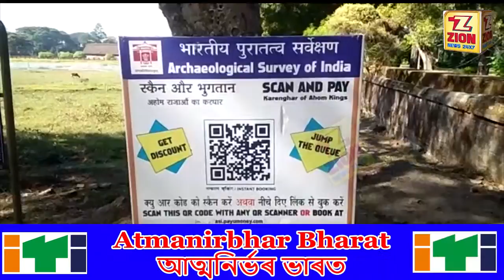দৰ্শন কৰিবলৈ নাপাব ঐতিহাসিক ক্ষেত্ৰ সমূহ !!! -A Zion News Report